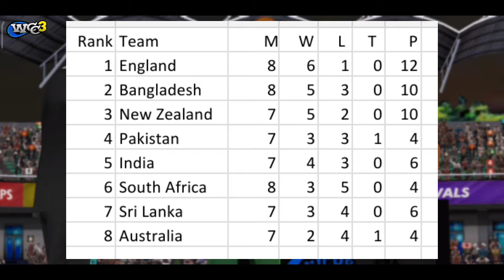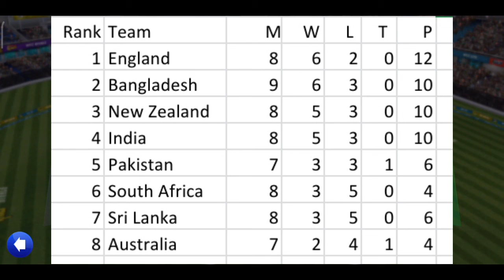#32 Bangladesh vs New Zealand-O2 championship 2 overs World cricket championship 3 custom tournament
Another custom/exclusive/unique tournament on our channel which is called O2 . Each(total 8) team will play 2 overs with each other xu0026 top 4 teams will play in play offs xu0026 then Final which will give us our first O2 champion.